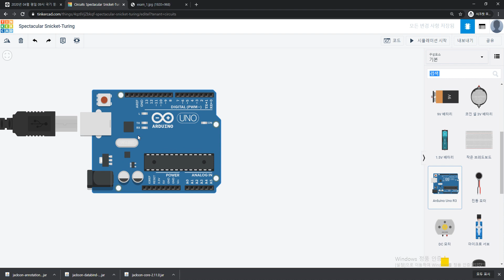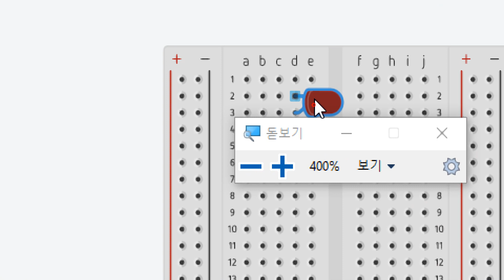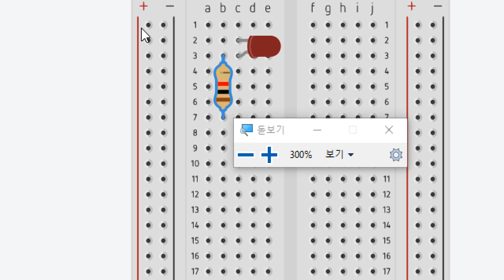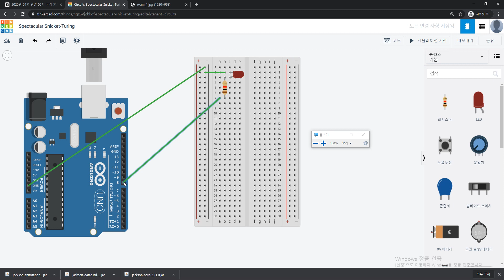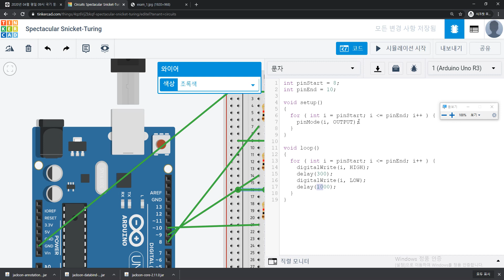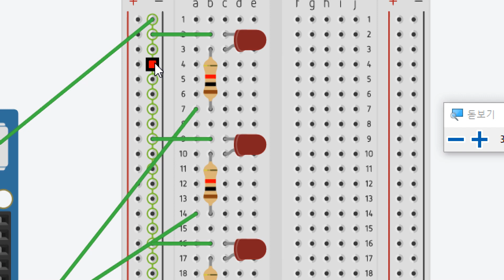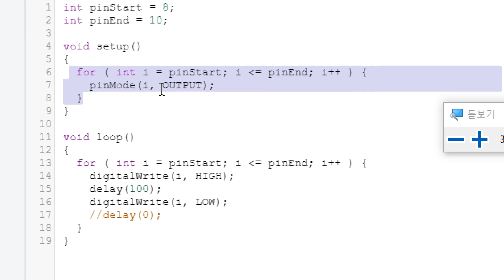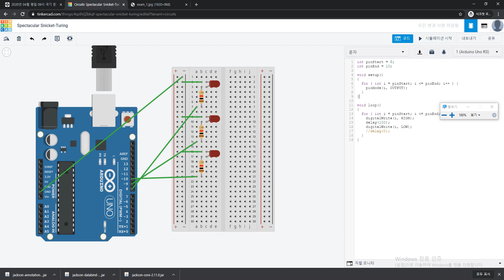2020 05 07, 아두이노, 문제, 연속적으로 LED 4개가 깜빡이도록 해주세요